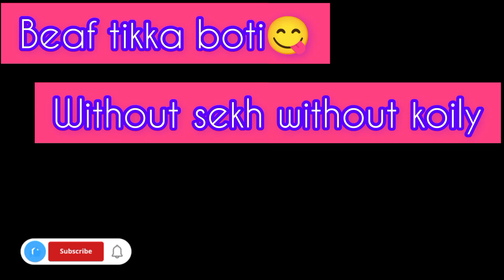Easy and Delicious Beef Tikka Boti at Home (Step-by-Step Guide)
Today Topic: Easy and Delicious Beef Tikka Boti at Home (Step-by-Step Guide)

Summary:
Craving a delectable and tender meaty delight? Look no further! In this sizzling video, we present the ultimate Beef Tikka Boti recipe that will leave your taste buds dancing with joy. Learn the art of marinating succulent beef pieces in a tantalizing blend of spices and yogurt, followed by the perfect grilling technique to achieve that smoky, charred perfection. Whether you're hosting a backyard BBQ, a family gathering, or simply want to enjoy a flavorsome meal, this mouthwatering Beef Tikka Boti recipe is a surefire way to impress and indulge your senses. Get ready to elevate your grilling game and delight in the rich flavors of this Pakistani classic. Get your tongs ready and let's embark on a culinary journey of heavenly delights!